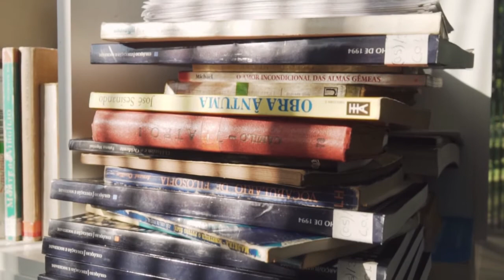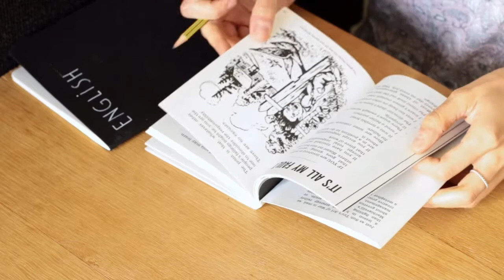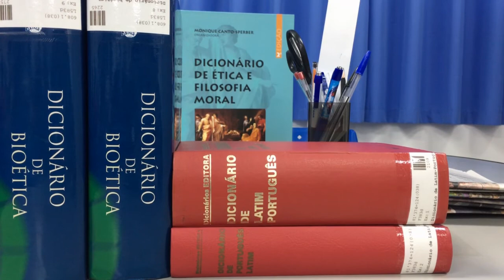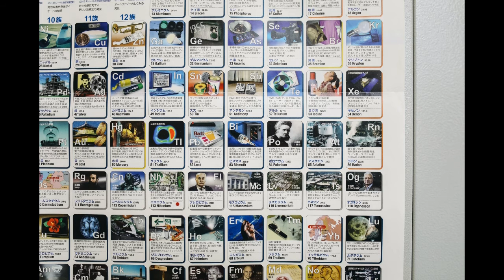TOP 3 NA MGA LETRANG MADALAS MONG MAKIKITA SA ISANG ENGLISH WORD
Kung merong mga Top 10 na mga magagandang lugar, pinakamahal na mga bagay sa buong mundo, mga kakaibang bahay at mga kakaibang kainan, ay meroon ding Top 10 ng mga letra na madalas nating makikita sa isang English word o Top 10 na mga letrang madalas ginagamit sa isang English word.

Sa video na ito ay makikita niyo ang Top 3 sa mga letters na iyon, at ipapakita rin nito ang buong Top 10 ng mga letra na madalas ginagamit sa isang English Word. At sa video ding ito ay makakarinig ka ng iba ring mga impormasyon tungkol sa mga letra.

Sana ay nakatulong sa inyo ang video na ito para makapagbigay ng impormasyon.

Thankyou!

Again, this is KUYA NORVS MEN, kitakits tayo, sa susunod na video!